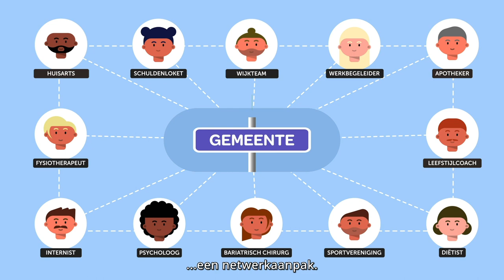Overgewicht & obesitas bij volwassenen